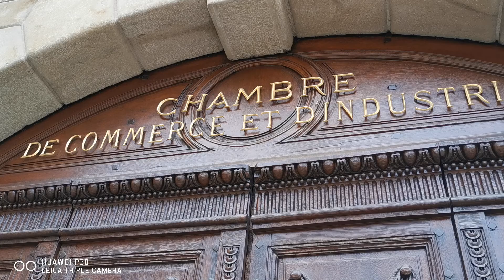Strasbourg center before the Curfew at 19h00. Bas-Rhin, Alsace, France